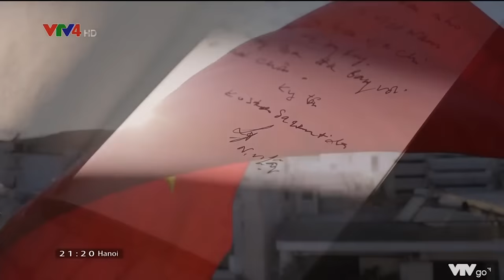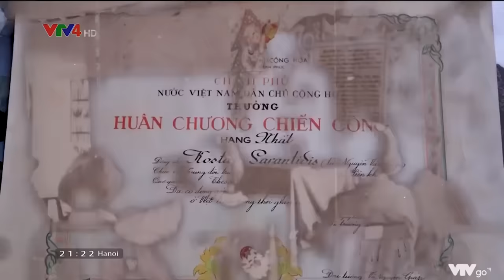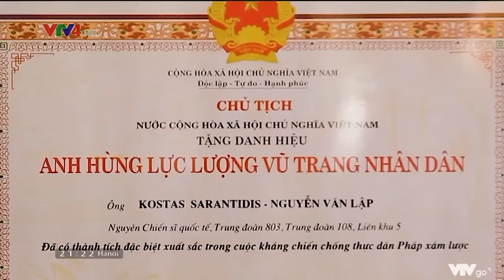Tiễn biệt anh hùng Kostas Nguyễn Văn Lập | VTV4